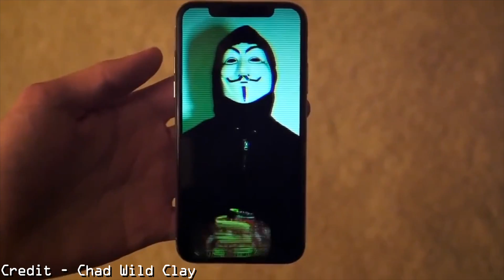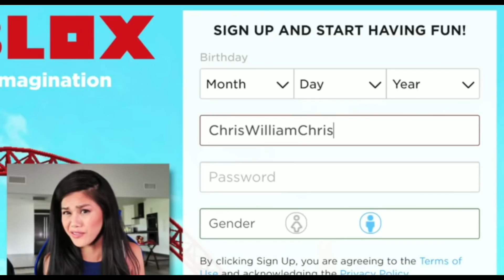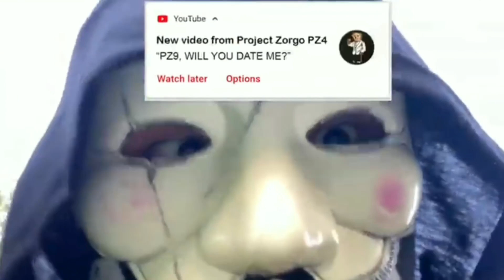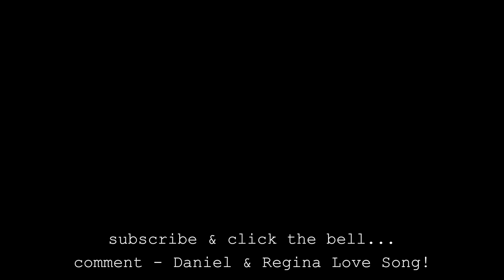VY QWAINT has a CRUSH on PROJECT ZORGO! ❤️ - Daniel & Regina Love Song - Chad Wild Clay Unmask PZ9?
VY QWAINT has a CRUSH on PROJECT ZORGO! ❤️ - Daniel & Regina Love Song - Chad Wild Clay Unmask PZ9? - chad wild clay project zorgo vy qwaint rebecca zamolo stephen sharer matt and Rebecca game master daniel PZ1 PZ4  hacker girl regina - Justin PZ9 - ninja kidz tv CWC Chad Wild Clay - Project Zorgo Face Reveal - Chad Wild Clay Unmasking Project Zorgo - Stoves Kitchen - MarMar Marlin

★ Daniel & Regina LOVE SONG! - Project Zorgo Unmasked? (Chad Wild Clay & Vy Qwaint Music Video)

★ Vy Qwaint Love Song By Project Zorgo Hacker - HACKER Has A CRUSH On VY QWAINT! I Crash A Secret PZ Meeting

★ I QUIT PROJECT ZORGO! Vy Qwaint & Chad Wild Clay Love Song Prank Call to PZ LEADER

★ DANIEL & REGINA LOVE SONG! ❤️(EMOTIONAL!)❤️ ft. Chad Wild Clay & Vy Qwaint, PZ9 Melvin CWC SPY NINJA

Chad Wild Clay's latest video here:
CWC vs HACKER BATTLE ROYALE! Finding Clues about Daniel's Lost Memories and Floor is Lava Challenge

SPY NINJAS BATTLE ROYALE Competing in Mystery Box Challenges to Reveal Project Zorgo Hackers Safe

Exposing Project Zorgo New Video:
Crushing Crunchy & Soft Things by Car! EXPERIMENT: CAR VS TOOTHPASTE, Squishy, Fruit, Hackers & more

- PZ9 Unmasked

- Stove Is PZ9 ~ Stoves Kitchen

project zorgo
project zorgo
project zorgo
project zorgo
project zorgo
project zorgo
project zorgo
project zorgo
project zorgo
project zorgo
project zorgo
project zorgo
project zorgo
vy qwaint
vy qwaint
vy qwaint
vy qwaint
vy qwaint
vy qwaint
vy qwaint
vy qwaint
vy qwaint
Hacker Girl PZ4
Hacker Girl PZ4
Hacker Girl PZ4
Hacker Girl PZ4
Hacker Girl PZ4
Hacker Girl PZ4
Daniel PZ1
Daniel PZ1
Daniel PZ1
Daniel PZ1
Justin PZ9
Justin PZ9
Justin PZ9
Justin PZ9
Justin PZ9
Justin PZ9
Justin PZ9

ItzPremier - Premier

- Amazon FBA - Facebook Ads - Dropshipping - Money - Finance - eCommerce - YouTube Earnings